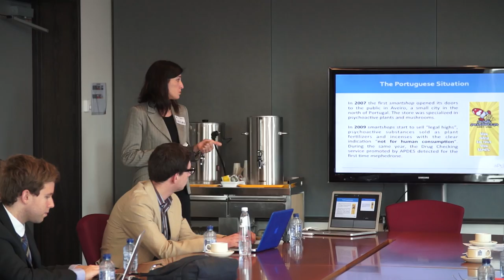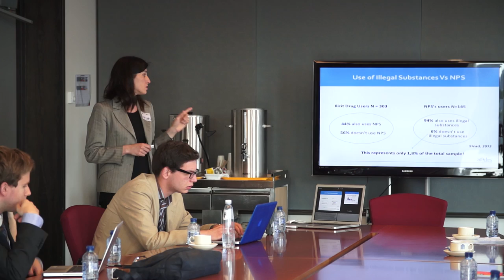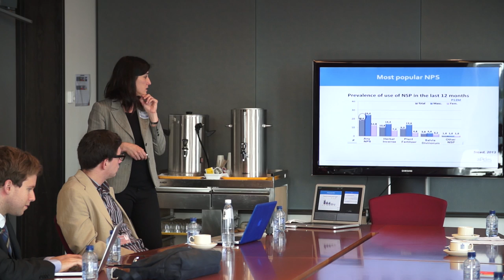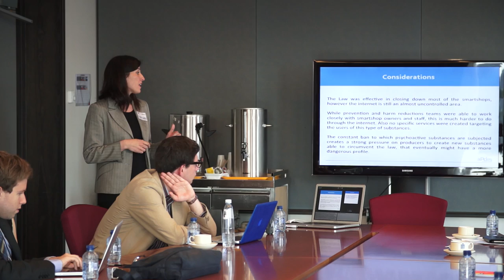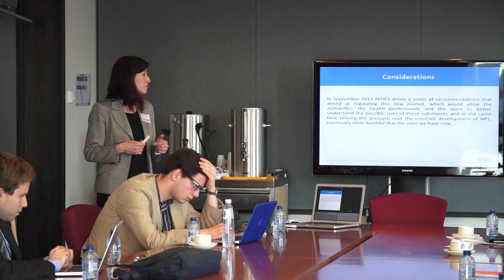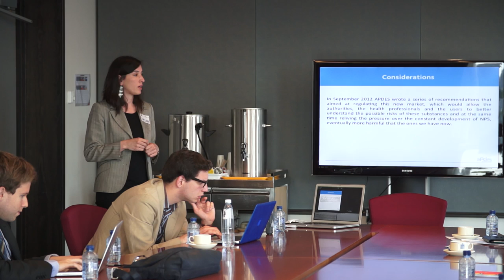Joana Marques (APDES): New psychoactive substances: The Protuguese experience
All the presentations are now available on video about the event organised by the HCLU in Brussels at the European Parliament, on the 26th of June, 2013.